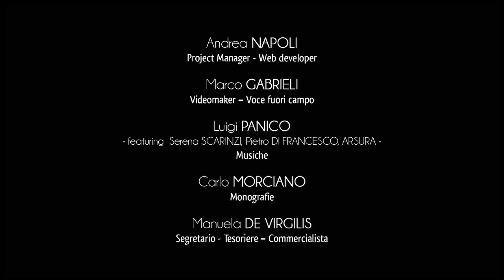Città di Miggiano - Introduzione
Secondo la tradizione storica documentaria, l’epopea feudale di Miggiano ha già inizio durante il dominio normanno, ma è tra i secoli XVII-XVIII che il casale inizia a vivere un periodo florido dal punto di vista sociale e finanziario, con il susseguirsi delle tre famiglie feudali salentine dei Lubelli, dei Gallone principi di Tricase e dei Vernaleone, ultimi feudatari.